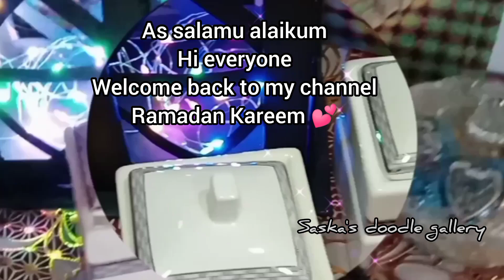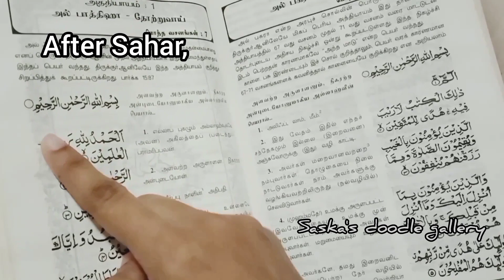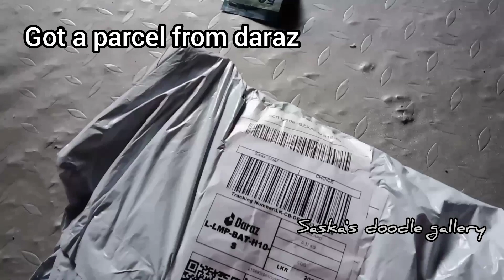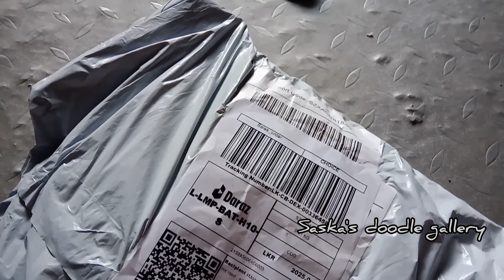💕My First Ifthar In Ramadan 2024..🌙|| Sri Lanka 🇱🇰|| என்னுடைய முதல் நாள் நோன்பு...|| shawarma recipe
Ramadan Kareem to All Muslims..💕